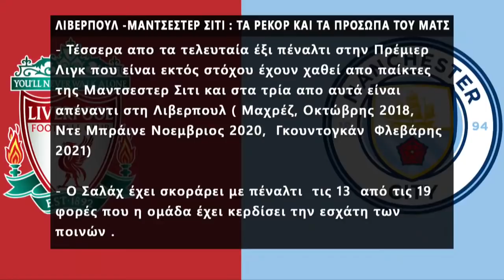Δοκάρι και Μέσα με Ραπτόπουλο-Καρατζαφέρη (08/02/21)